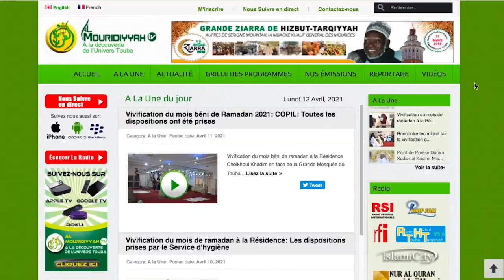Grand Reportage sur les travaux de récoltes des champs de Serigne Mountakha MBACKE à Typ et Mboul.